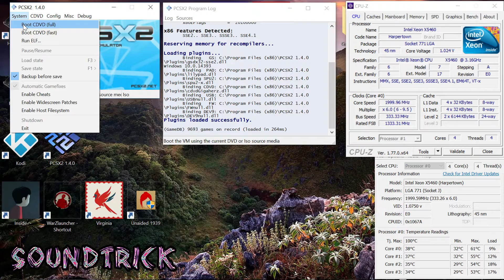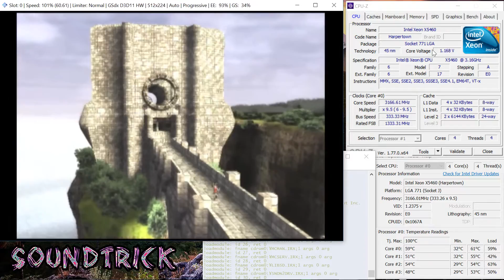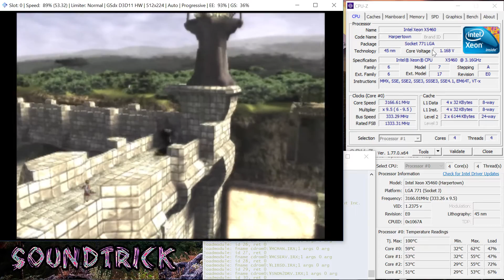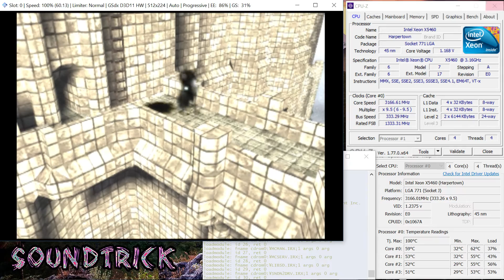PCSX2 " ICO " PS2 EMULATOR Intel® Xeon® X5460 3.16 GHz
MY COMPUTER SPECIFICATIONS:
-CPU: Intel® Xeon® X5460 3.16 GHz ( LGA 771 to 775 )
-GPU: EVGA 970 GTX
-RAM: 3 GB DDR2
-MOBO: GIGABYTE P35-DS3 LGA 775
-MEMORY DRIVE: HDD 320 GB, I need an SSD

Screen recording with the same computer.